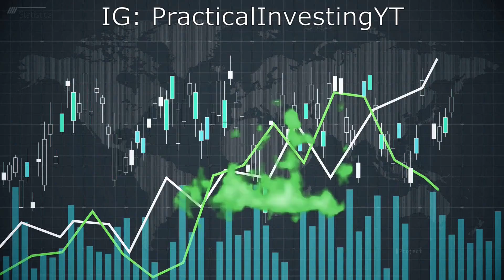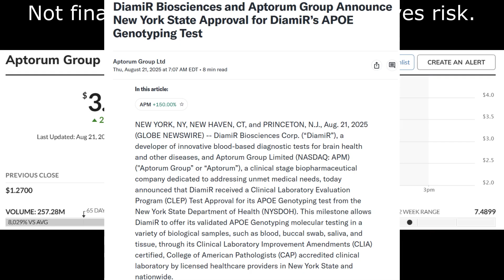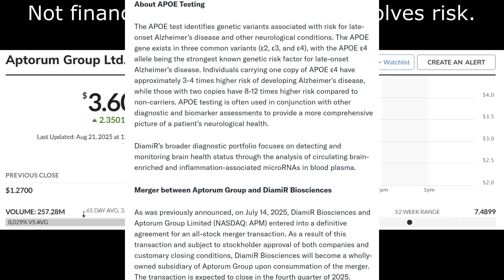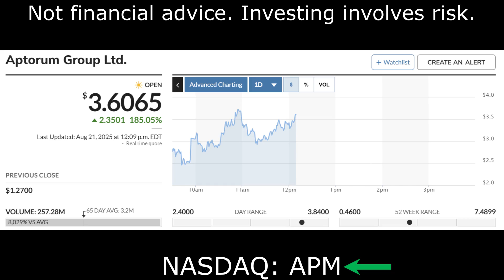👀 Biotech Stock to Research! 💥 Catalyst Announced! 💥Aptorum Group Ltd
Aptorum Group Limited (Nasdaq: APM, Euronext Paris: APM) is a clinical stage biopharmaceutical company dedicated to the discovery, development and commercialization of therapeutic assets to treat diseases with unmet medical needs, particularly in oncology (including orphan oncology indications) and infectious diseases. The pipeline of Aptorum is also enriched through (i) the establishment of drug discovery platforms that enable the discovery of new therapeutics assets through, e.g. systematic screening of existing approved drug molecules, and microbiome-based research platform for treatments of metabolic diseases; and (ii) the co-development of a novel molecular-based rapid pathogen identification and detection diagnostics technology with Accelerate Technologies Pte Ltd, commercialization arm of the Singapore’s Agency for Science, Technology and Research.